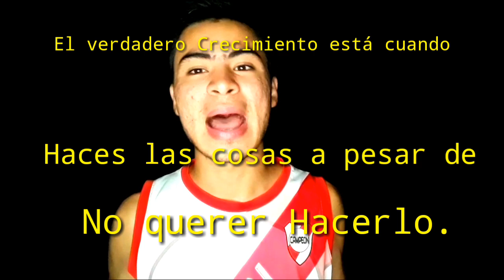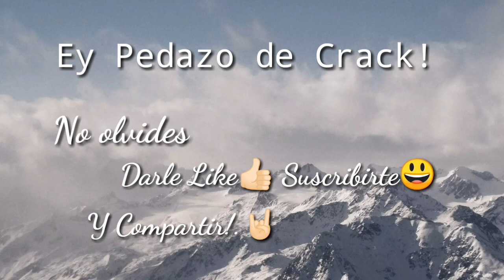El verdadero Crecimiento surge y Nace cuando?... - ANGEL ROLÓN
Recuerda que También puedes seguirme en mi cuenta de

  Cuidate y Nos Seguimos